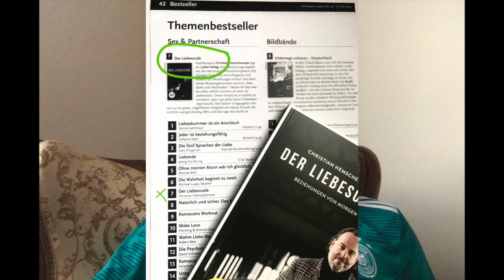Traumbeziehung, offene Beziehung, keine Beziehung